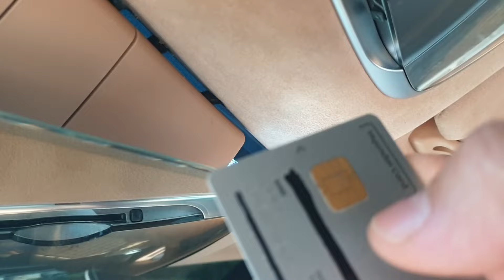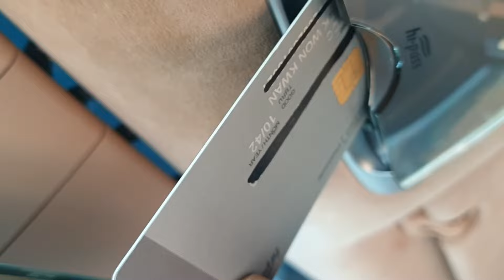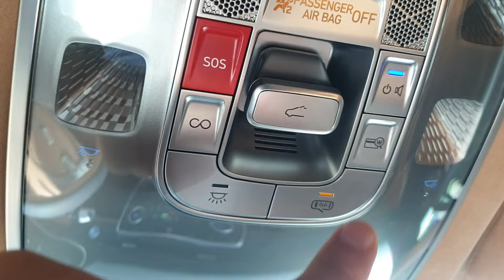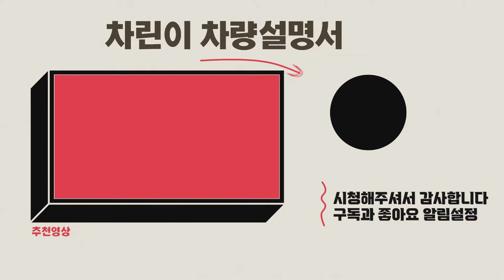★요즘 차 하이패스 단말기★ - 가니가니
최근 차량을 구입하신 고객님들은
하이패스 위치에 대해 궁금해 하십니다.
그럼 하이패스 단말기 위치와
하이패스 관련 버튼들의 기능에 대해 안내해 드릴께요.